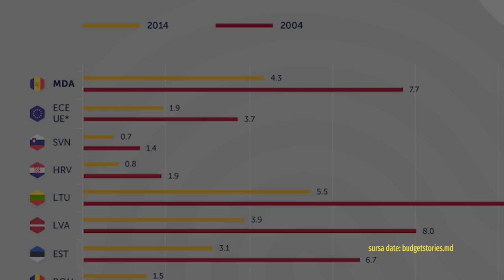Cât ne costă Poliția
Ministerul Afacerilor Interne al Republicii Moldova
Expert-Grup
Budget Stories